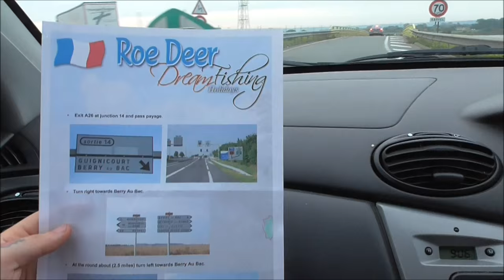Carp Fishing in France - Roe Deer Part One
Part one of our 2015 French carp fishing adventures!
Back at Roe deer fishery. It was a hard weeks fishing but Billy still pulled it out the bag as usual! Part two coming soon.